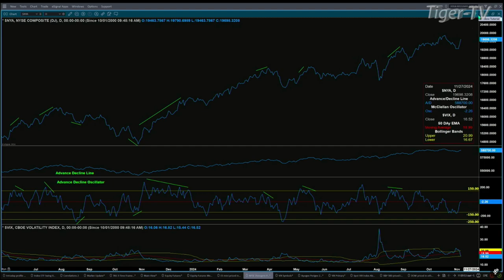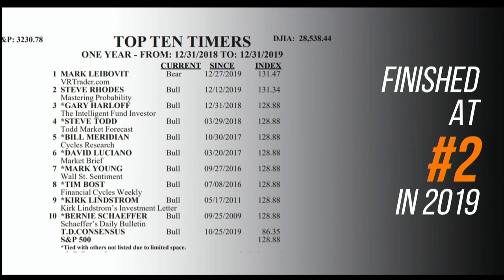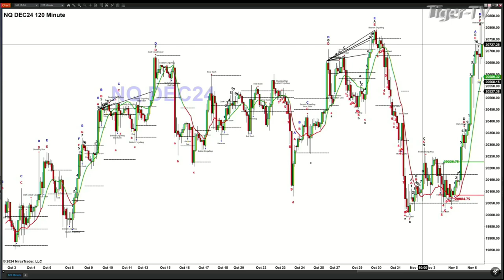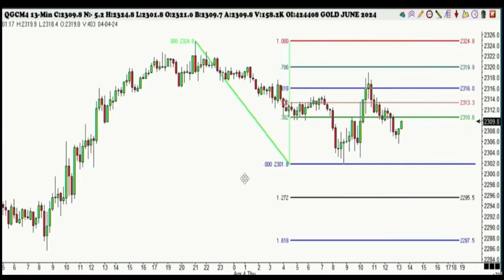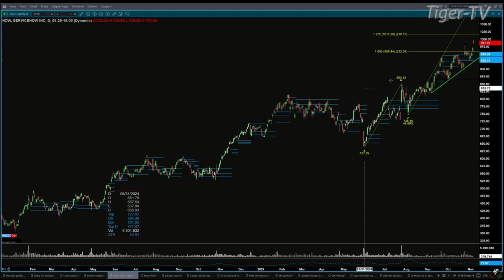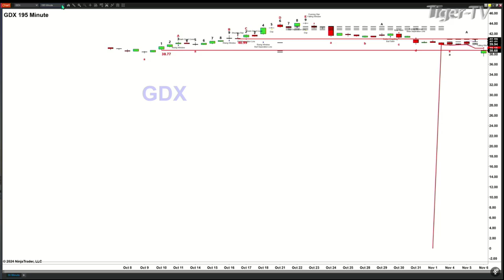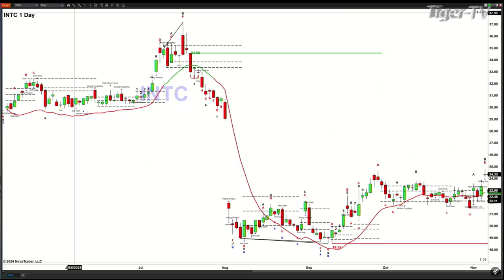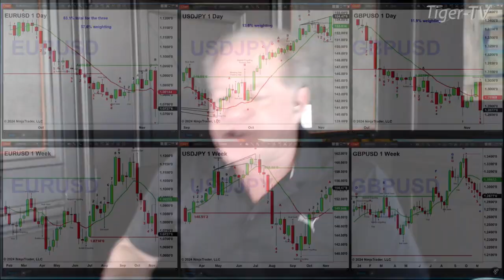November 6th, The Trader's Edge with Steve Rhodes on TFNN - 2024